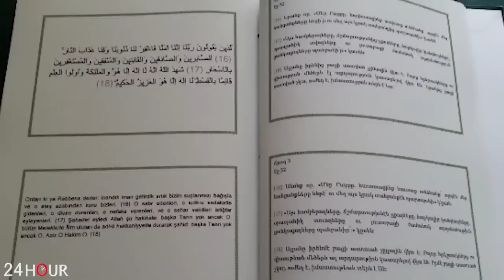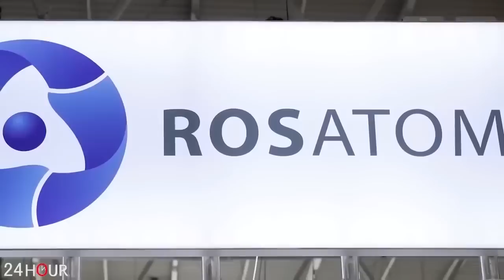ՇՏԱՊ . Նոր աղետ է սպասվում Թուրքիային... ինչ է կատարվել